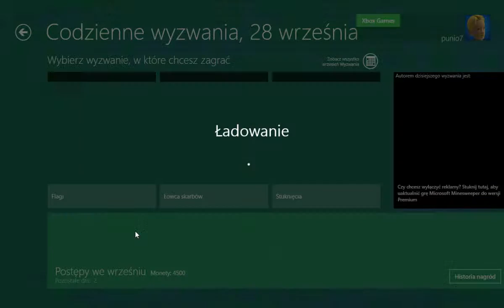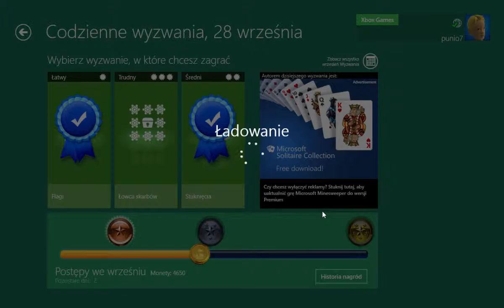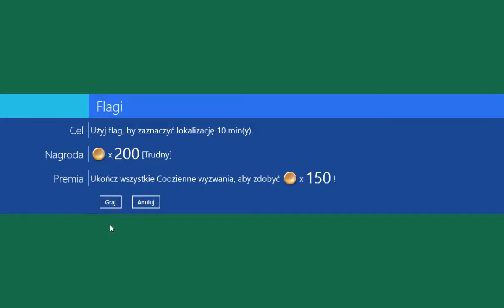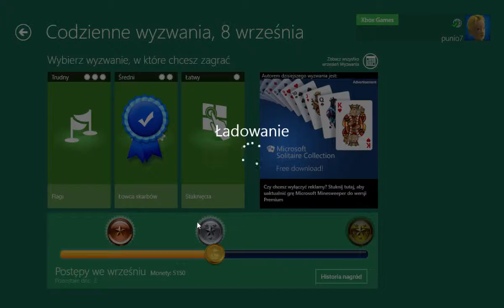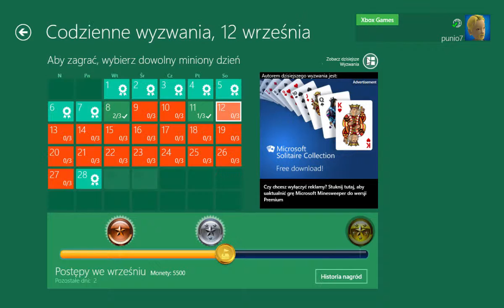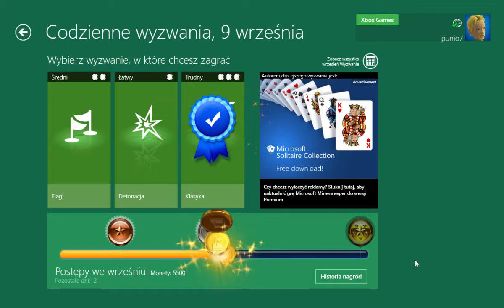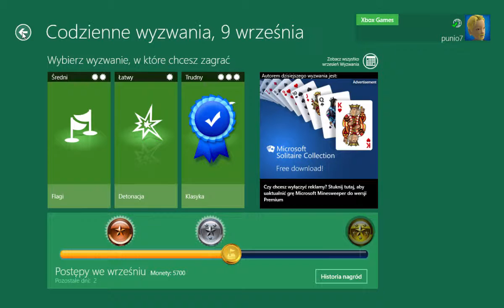Zagrajmy w Saper cz. 2 Codzienne wyzwania